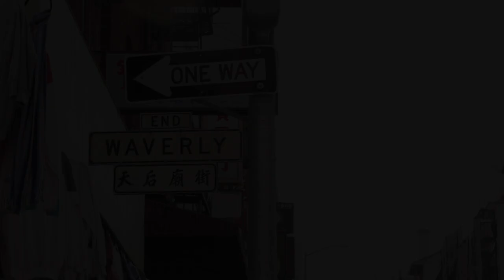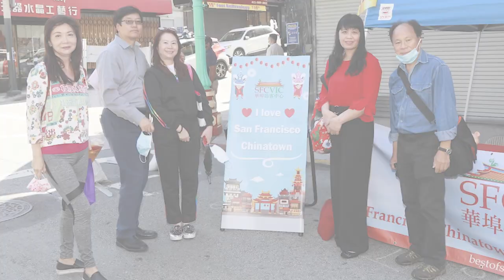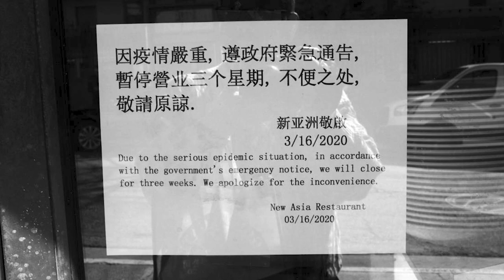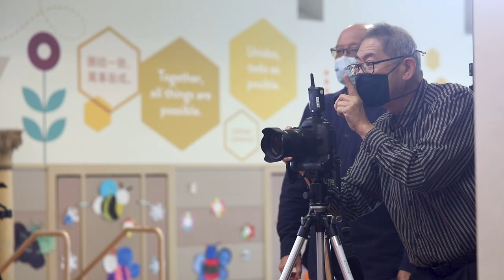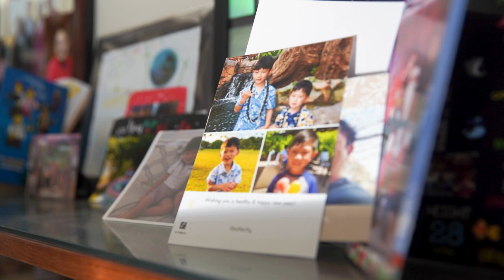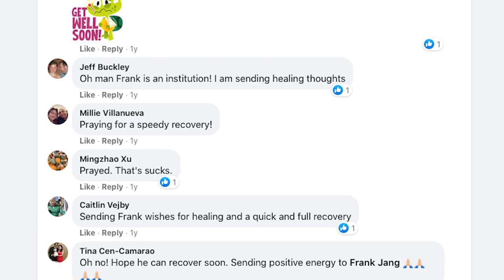SFGovTV Portraits: Frank Jang - Community Photographer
~OFFICIAL SELECTION - San Francisco Documentary Festival 2022~

Frank Jang shares his passion for giving back to the community through his love of photography.
For over 20 years, Frank has documented San Francisco and Chinatown with an eye for not just taking pictures, but with the goal of telling the City’s many stories and preserving its history.

SFGovTV Portraits is a series focusing on the diverse lives and experiences of people across the greater San Francisco Bay Area.

Series Producer/Co-Director/Photographer/Assistant Editor: Jeffrey Chin
Segment Producer/Co-Director/Photographer/Editor: Jennifer Low
Photographer/Audio: Corwin Cooley
Photographer/Color-Audio Post: Anson Ho
Graphics: Christopher Manners
Grip/Photographer: Matt Ignao